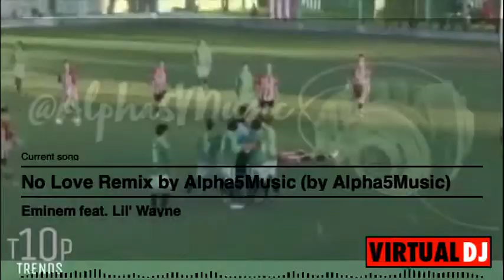Eminem Ft. Lil' Wayne - No Love Remix by Alpha5Music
Alpha5Music, did the Remix to this Song in 2020 "No Love" is a song by the American rapper Eminem, featuring fellow American rapper Lil Wayne, from Eminem's seventh studio album Recovery (2010). Alpha 5 Music's Remix was done April 2020, It was released as the third official single from the album. It impacted radio on October 5, 2010. "No Love" was produced by American hip hop record producer Just Blaze. The song samples "What Is Love" by Haddaway. It features the chorus of the song as the backing vocals. "No Love" reached number 23 on the Billboard Hot 100. It has sold more than a million digital downloads in the United States. It was ranked the 8th best song of 2010 by Complex.